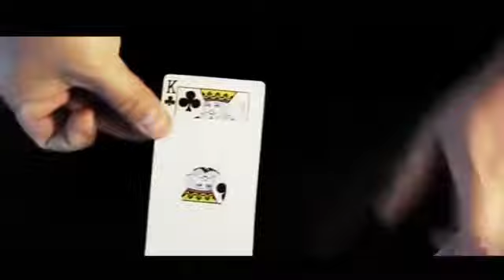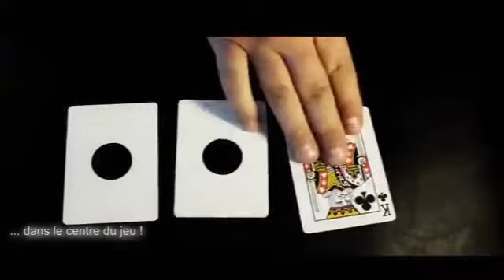Mirage by Mickael Chatelain